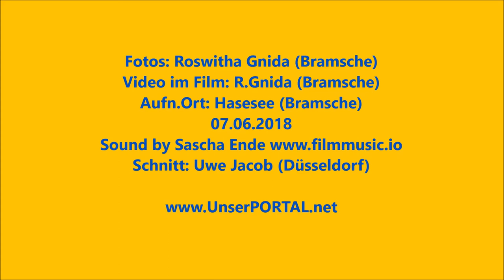Bramsche Hasesee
Am 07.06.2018 hat Roswitha diese schönen Familien-Fotos und das Kurz-Video übermittelt und dafür herzlichen Dank!